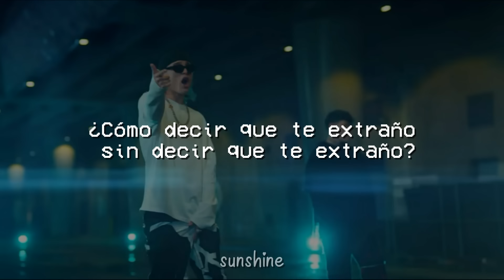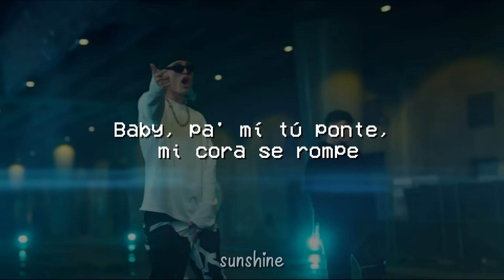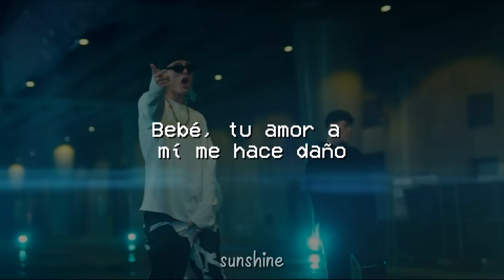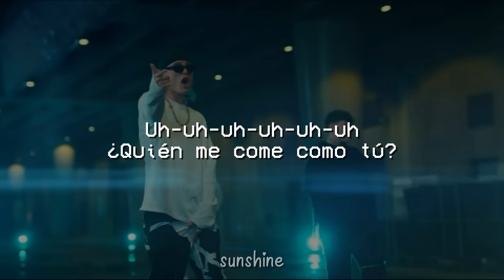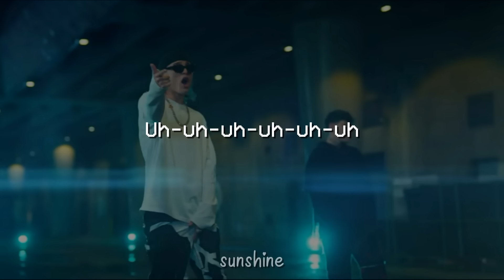Junior H, Peso Pluma - A Tu Manera (Letra/Lyrics)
🎵 Junior H, Peso Pluma - A Tu Manera

LETRA :

[Intro: Junior H]
Ah-ah
Ey
Ey, ey
¿Quién me mata esta bellaquera?
Ey

[Pre-Coro: Junior H]
Dices que no es de contrato, que fue solo pa' un rato
Pero te quiero aquí, cerquita de mí
¿Cómo decir que te extraño sin decir que te extraño?
Esto no se puede morir

Uh-uh-uh-uh-uh-uh
¿Quién me come como tú?
¿Quién más tiene ese tatto?
¿Qué me mata esta bellaquera?
Uh-uh-uh-uh-uh-uh
No me cambies de actitud
Tú me pones еn el mood
Lo hacemos a tu manera

Dimе cómo el mal de amor se cura
Cupido me tiene en duda
Me duele no poderte ver
Si un perro se enamora, ves qué fácil él se doma
Dime si a mí me piensas también
Baby, pa' mí tú ponte, mi cora se rompe
Si no te tengo aquí me vas a enloquecer
Te estoy llamando borracho pa' ver si te cacho
Borré la agenda que esta noche te quiero ver

Uh-uh-uh-uh-uh-uh
Uh-uh-uh-uh-uh-uh
Tú me pones en el mood

[Interludio: Junior H]
Ah-ah, ah-ah
Y es Junior H
Dímelo, Krizous
Sad boy shit

[Verso 2: Junior H]
Bebé, tu amor a mí me hace daño
Caigo siempre con esos labios
Me pega como aguardiente
Y de esos pecados no soy extraño
Dime que eres solo mía
Tú me ocasionas la armonía
Tú me dejas pensándote noche y día
Quiero que seas solo mía
Te necesito to' los días
Tú me ayudas a romper la monotonía
[Puente Instrumental]

[Coro: Peso Pluma & Junior H]
Uh-uh-uh-uh-uh-uh

[Outro: Junior H]
Uh-uh-uh-uh-uh-uh

Sunshine